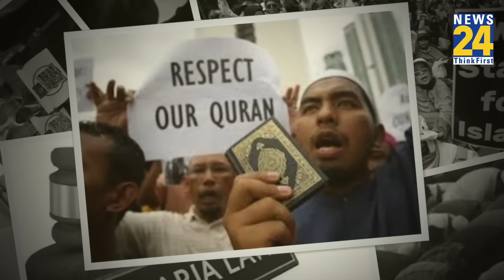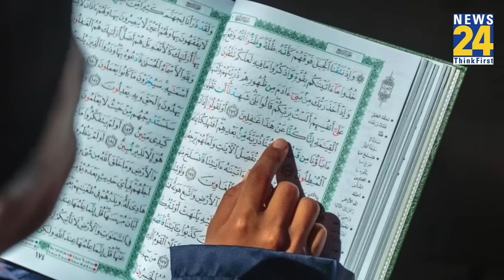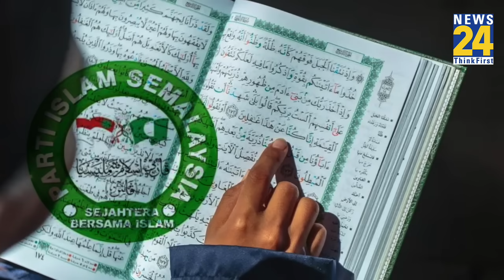Malaysia में SC ने शरिया कानून पर सुनाया फैसला, कट्टरपंथियों को क्यों लगी मिर्ची?